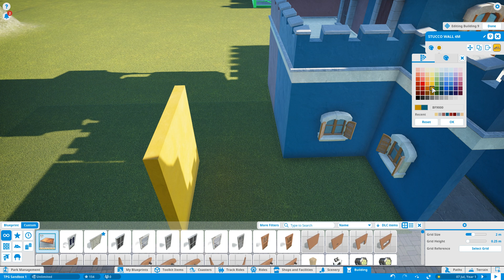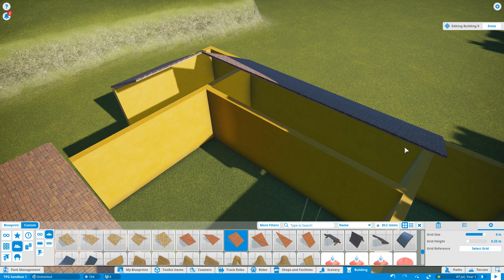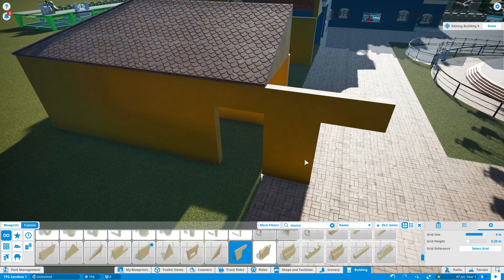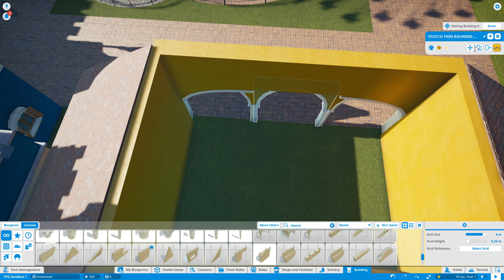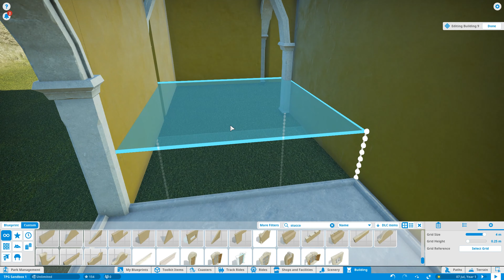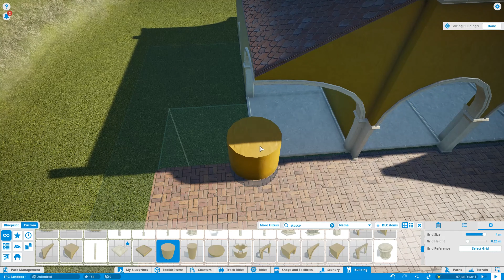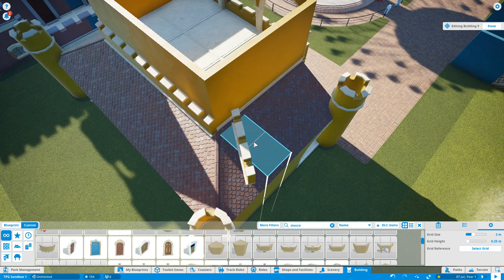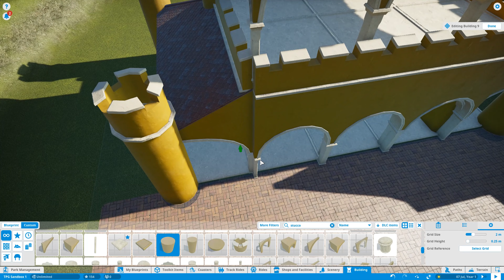Planet Coaster, Sandbox Park. Part 51